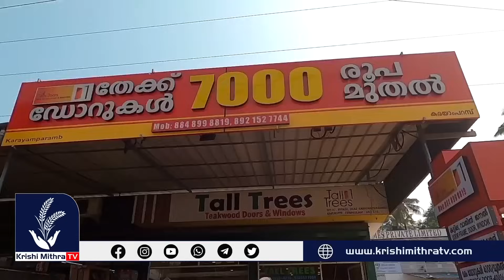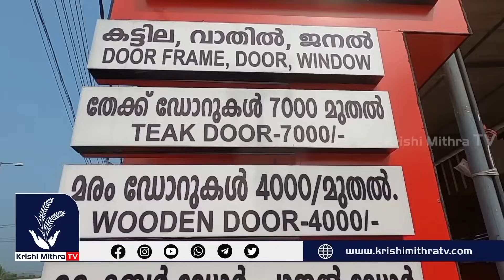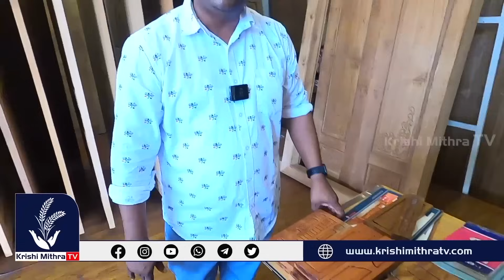തേക്ക് വാതിലുകൾ 7000 രൂപ ജനൽ പാളി 700 രൂപ കട്ടിള 2000 രൂപ | ഭീഷണികൾക്കിടയിലും വമ്പൻ വിൽപ്പന|teakwood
PRODUCTS വാങ്ങാനും സംശയങ്ങള്‍ തീര്‍ക്കാനുമായി വിളിക്കേണ്ട നമ്പര്‍
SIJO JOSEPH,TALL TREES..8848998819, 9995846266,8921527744